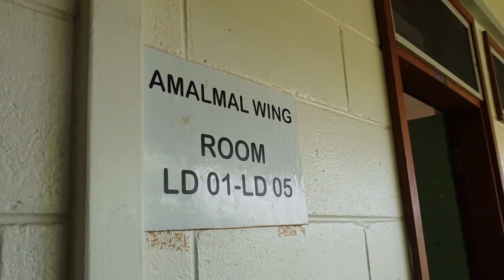Work Line at PAU During the Holidays, 2020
The COVID-19 pandemic hasn't been kind to the international students (and a few PNG students) studying at PAU who aren't able to travel home for the holidays. However, work line has kept us busy on campus. Some are under the Capacity Training Scheme (CTS), some are sitters, and a few have graduated last year 2020, and are awaiting their repatriation flight back to their country.
Its hard work but working together with friends as co-workers makes the job fun and twice as fast.